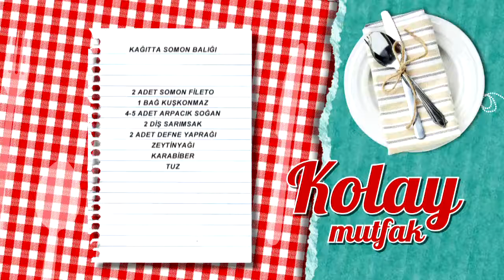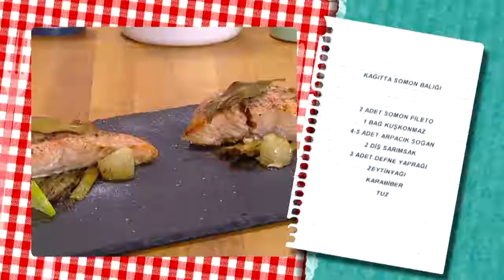Kağıtta Somon Balığı Tarifi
Kağıtta Somon Balığı tarifimizin detaylarını öğrenmek için adresini ziyaret edebilirsiniz.

Malzemeler

2 adet somon fileto
1 bağ kuşkonmaz
4-5 adet arpacık soğan
2 diş sarımsak
2 adet defne yaprağı
Zeytinyağı
Karabiber